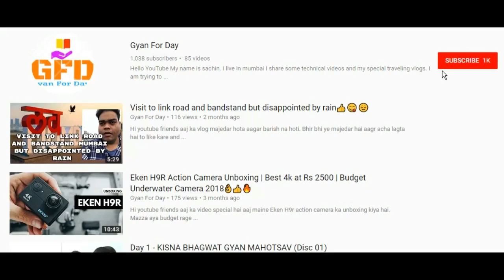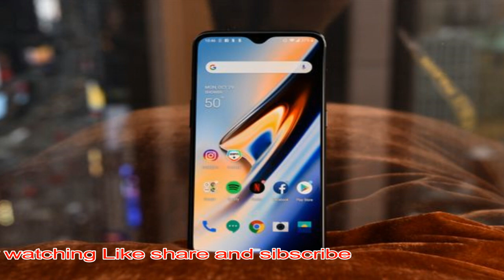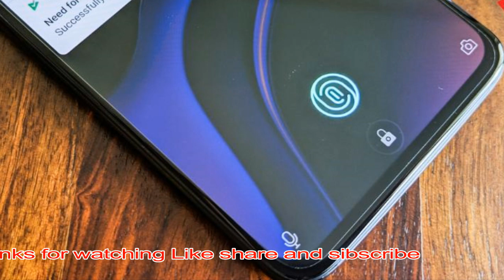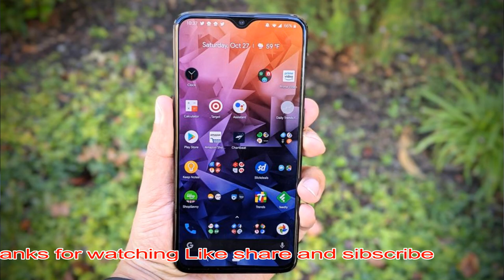[HINDI] OnePlus 6T HONEST REVIEW |oneplus 6 user need to upgrade oneplus 6t or not? 2018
Hi dosto aja ka kafi majedar hai or intresting hai. Is video me maine bataya hai ki oneplus users ko oneplus 6t upgrade karne chahiye nahi .To ye video akhir tak dekhe or achi lagti hai to like kare and channel ko subscribe kare .Or ha comment karna na bhule .
 OnePlus 6T 2018 ka flagship phone hai OnePlus ki taraf se aur isme Snapdragon 845 Processor hai Adreno 630 Processor ke saath aur saath mein 6GB/8GB RAM options hai aur 128GB/256GB UFS 2.1 based storage options hai. OnePlus 6T mein 16MP + 20MP ka Dual rear camera setup hai jisme OIS aur EIS dono hai jisme aap 4K 60FPS mein video record kar sakte hai aur 480 FPS ka Super Slow Motion Mode hai jisme aap 1 Minute tak Slow Motion videos record kar sakte hai. Isme 16MP ka front facing camera hai jisme bhi EIS hai. Isme 6.41" ka Full HD+ AMOLED Display hai aur saath mein Gorilla Glass 6 ki Protection aur ek waterdrop notch. OnePlus 6T mein 3700mAh ki battery hai aur saath mein Dash Charging ka support. OnePlus 6T 2 color options mein available hai Midnight Black aur Mirror Black. OnePlus 6T mein aapko Android 9 Pie Operating System milta hai aur yaha pe aapko In Display Fingerprint Scanner bhi milta hai.

Support Gyan For Day by Buy product from below links

Thanks,
Gyan For Day

for buying mi band 3:

RealMe 1 (Diamond Black,  4+64 GB):

Link for free amazon prime